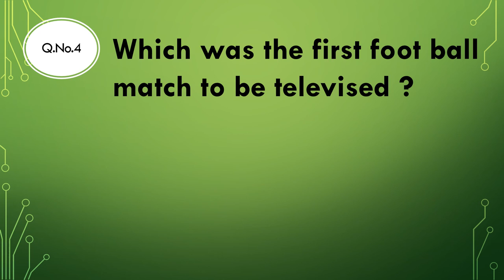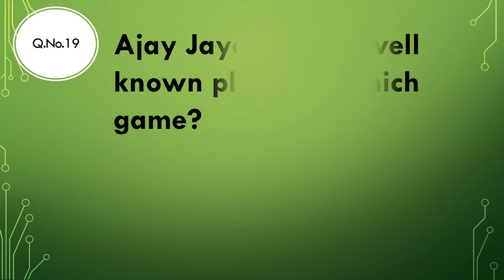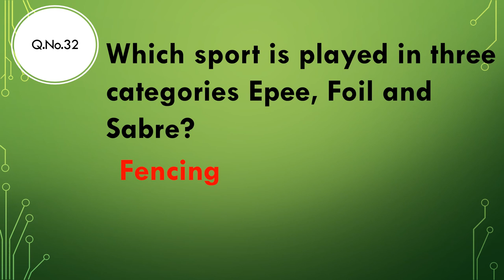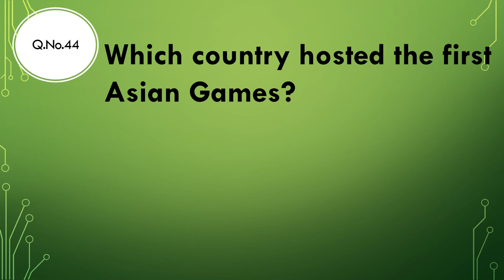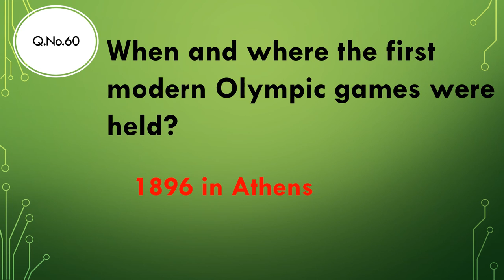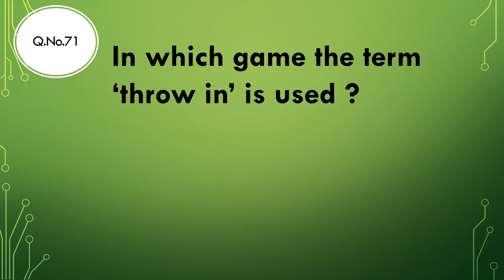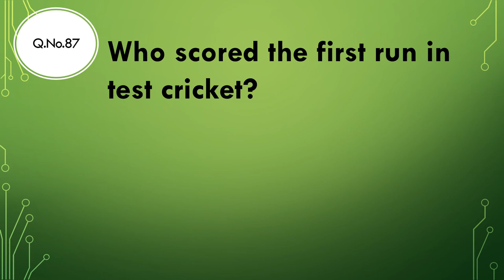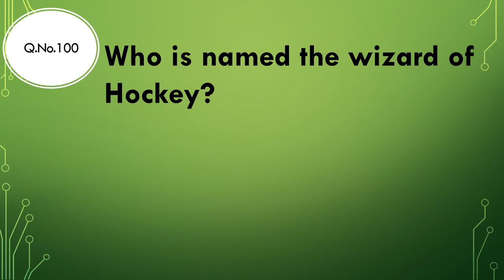SPORTS QUIZ || 100 GENERAL KNOWLEDGE QUESTIONS AND ANSWERS || GK QUIZ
THIS VIDEO HAS 100 BEST AND TOP GK QUESTIONS ABOUT SPORTS . TRY THIS AND SEE HOW MUCH YOU COULD ANSWER. THIS WILL BE USEFUL FOR ANY COMPETITIVE EXAMS AND INTERVIEWS.  EASY TO LEARN FOR KIDS AND CHILDREN .

For more  General Knowledge videos please visit